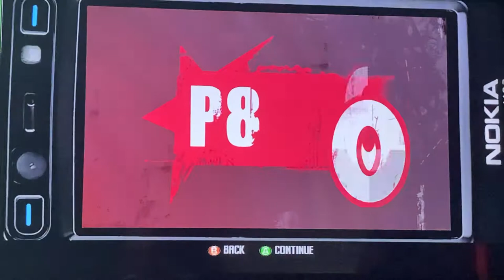Let’s Play Tony Hawks Project 8 Part 14 Sheckler!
It’s Ryan sheckler everybody, whoa hooo!